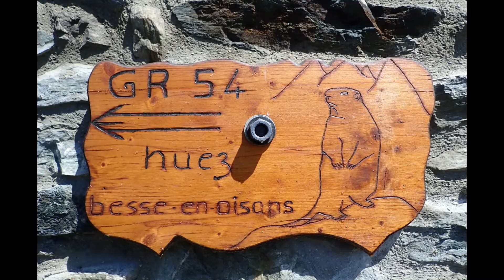Rando Rosay à Huez | 18/08/21 | Besse-en-Oisans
Randonnée depuis le village de Rosay en Isère (38) !

🟦 snoww ► @Flo Montagnard
🥾 Mon matériel :
- Chaussures : Nike
- Casquette : Nike
- Lunettes de soleil : Julbo
- T-Shirt : Artengo
- Pantalon : Quechua MH500
- Chaussettes : Rywan
- Veste : Wedze
- Coupe-vent : Quechua
- Sac : Lowe Alpine AirZone 20
- Bâtons : Quechua
- Couverture de survie : Forclaz
- Jumelles : Nikon Aculon W10 Camouflage Waterproof
- Couteau multifonction : Nomad
- Couteau Suisse : Signature
- Lampe de poche : Geonaute
- CamelBack : McKINLEY
- Boussole de visée à bain d'huile : Nature et Découvertes
- Aspivenin : Aspivenin®
- Cordelette
- Trousse de secours
- 10 mousquetons
- 2 batteries externes
- Sifflet